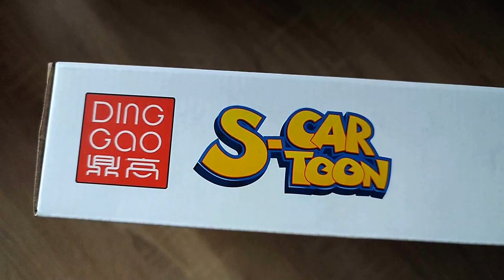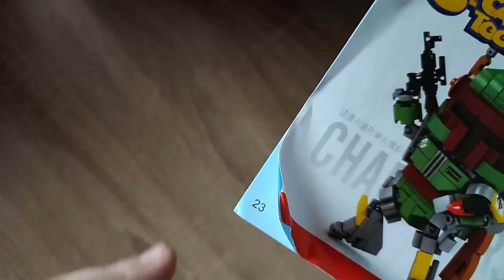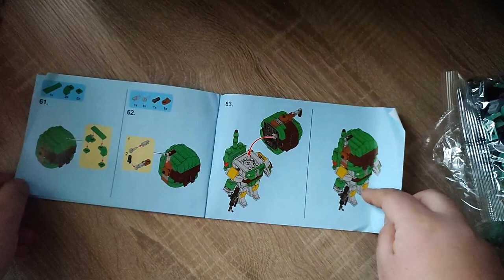Mehr Display als Spielset, aber sicher etwas für Liebhaber - Boba Fett aus Klemmbausteinen Ding Gao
Hallo liebe Freunde der gepflegten Klemmbaustein Baukunst. In diesem Video geht es um ein Set von Ding Gao! Welche Steinequalität erwartet uns?! Viel Spaß dabei :).